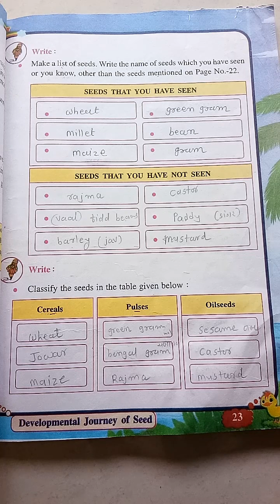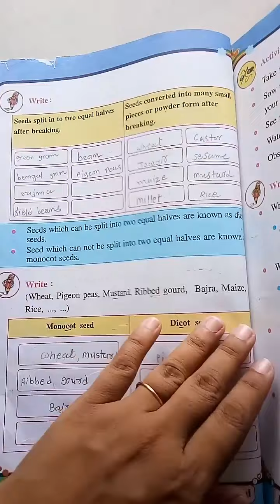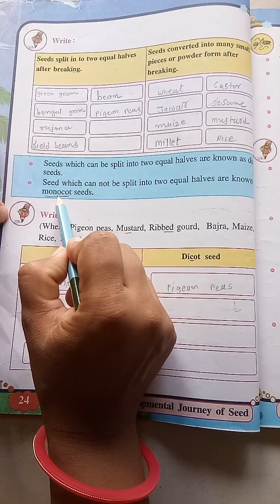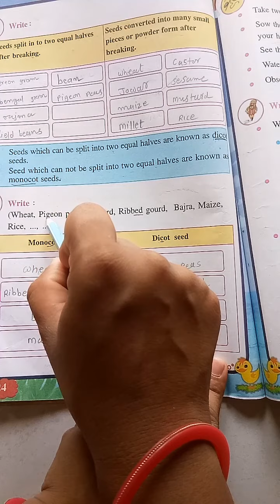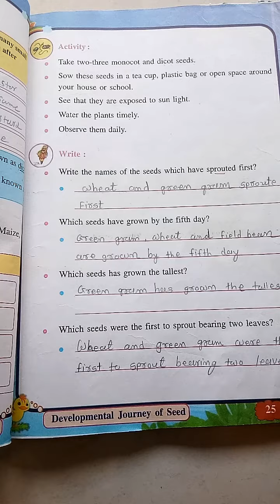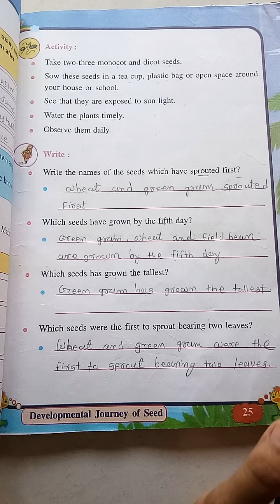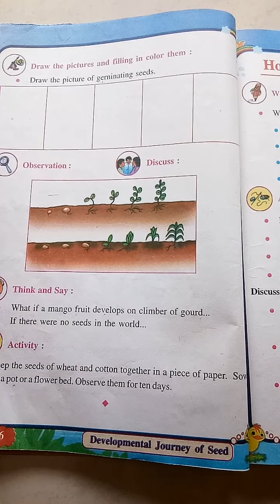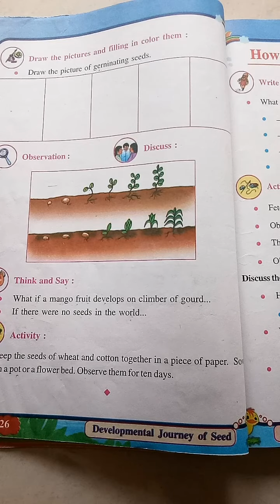STD 5 EVS ENG MED CH3 PART3